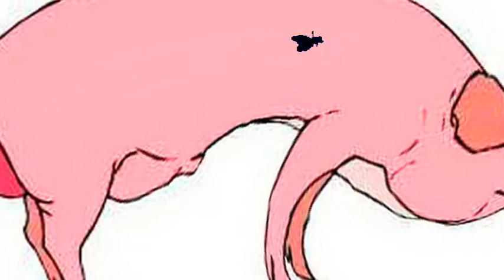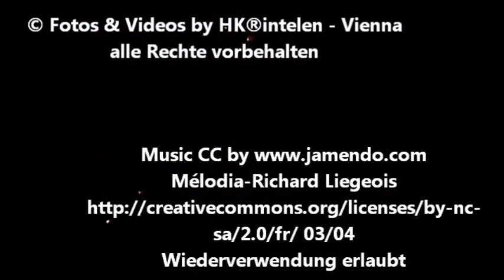Guten Rutsch und Prosit Neujahr! (best possible Start and a Happy New Year!)